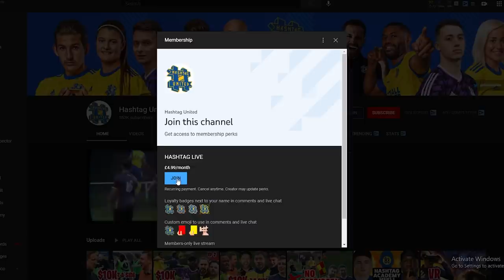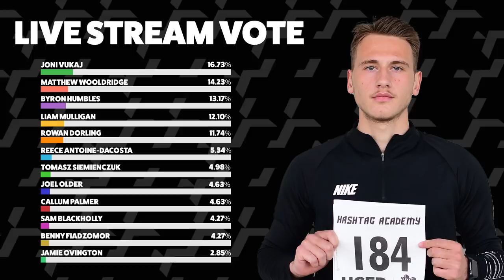HASHTAG ACADEMY S3E4: Academy vs Hashtag!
The Hashtag Academy steps up again, with the trialist team taking on Hashtag's first team including our new signing! ► Follow Bradley here:

Backroom:
Physio:

Not forgetting...